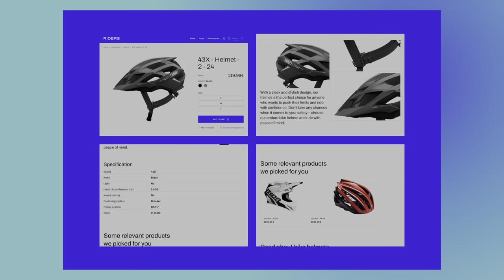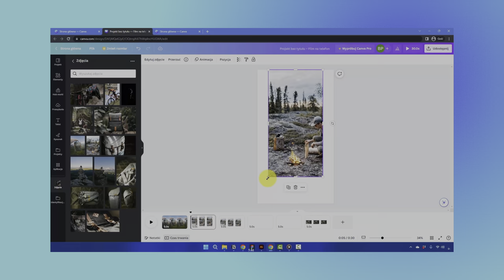Projektowanie graficzne w Canva dla każdego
Czy znasz już Canvę? Jeśli nie, to za chwilę poznasz i – obiecujemy – nie pożałujesz. Canva jest dostępnym online narzędziem, dzięki któremu każdy, także osoba niemająca dotąd styczności z projektowaniem graficznym, jest w stanie przygotować grafikę na potrzeby social mediów, plakat do druku albo animację do prezentacji. Brzmi świetnie? Dowiedz się więcej!

Żądny wiedzy?